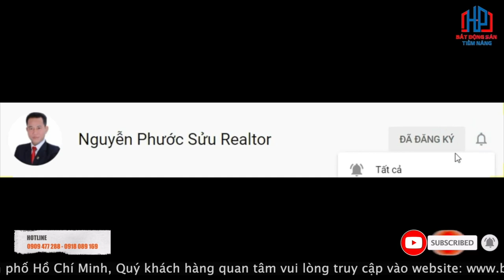Chủ nhà gồng hết nổi bán gấp nhà 5x18m 14,5 tỷ KDC Kiều Đàm Quận 7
Bán nhà KDC Kiều Đàm Quận 7 | Chủ nhà gồng hết nổi bán gấp nhà 5x18m 14,5 tỷ | Phước Sửu

✔ Xem thêm nhiều dự án đầu tư nổi bật tại đây :
Trân trọng!